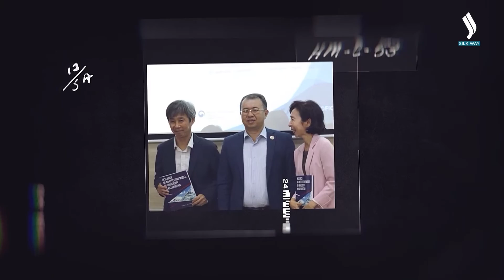Фильм «Қара қыз». «Qazaq Cinema» | Jibek Joly TV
Фильм расскажет о героических подвигах казахских девушек, об отваге и мужественности наших солдат во время Второй мировой войны.